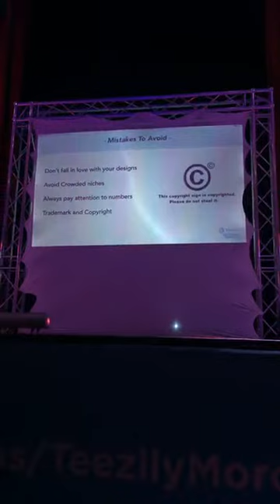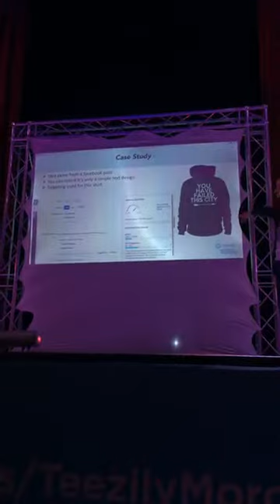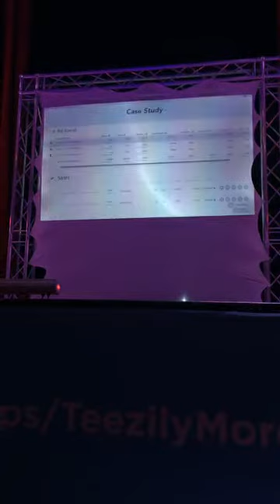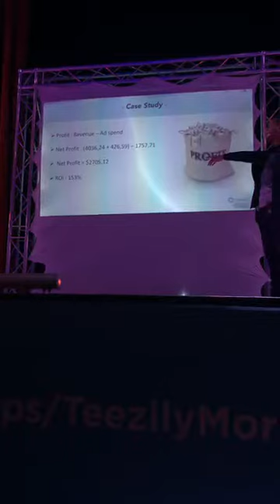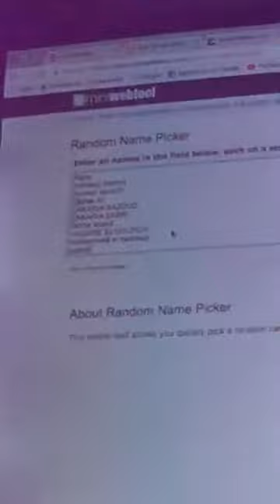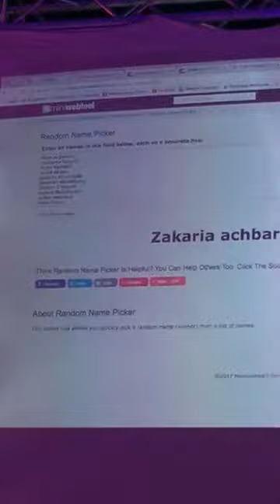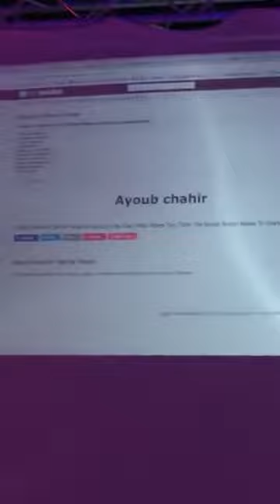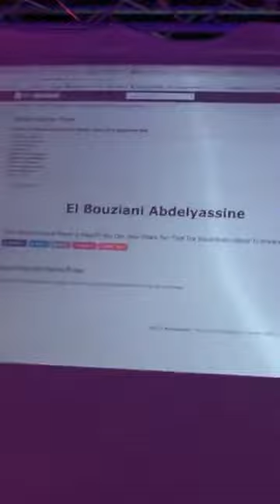Teezily Keynote with Youssef Vitco Part 2